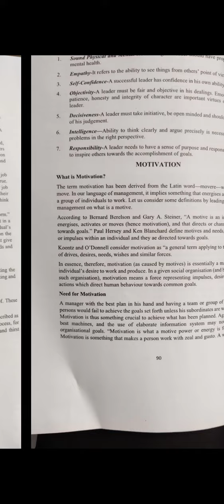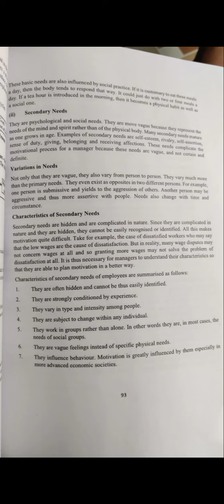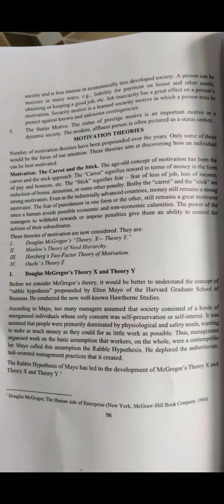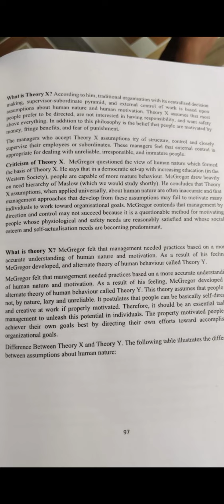What are the advantages for business from managing diversity? Answer no 2 Business Management